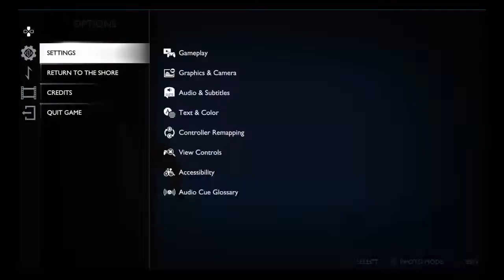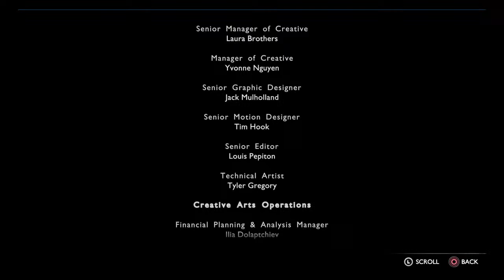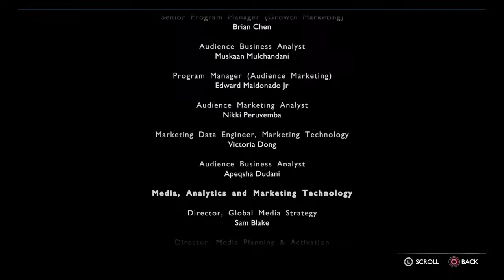PROFESSIONAL GAMING COMPLAINER